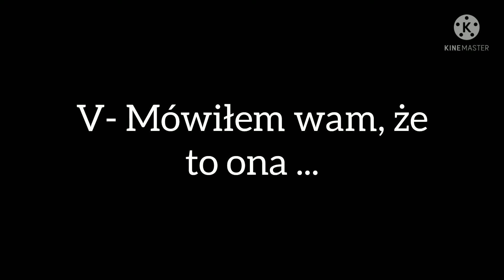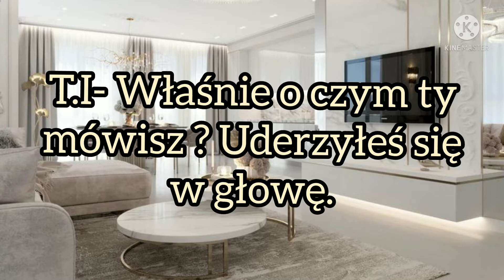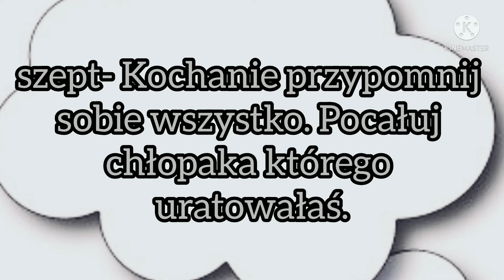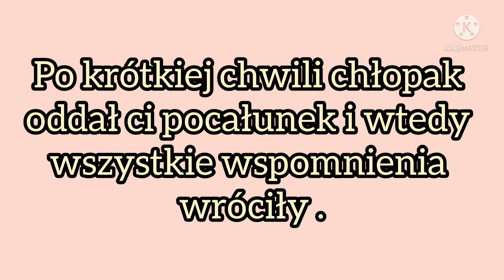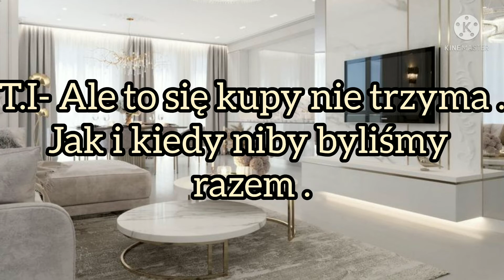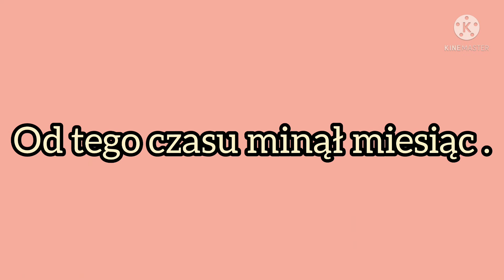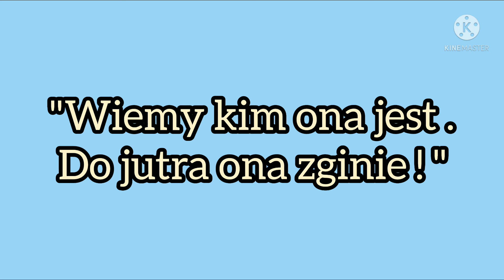Imagine.pl.BTS "Tobie ja" odc.7.